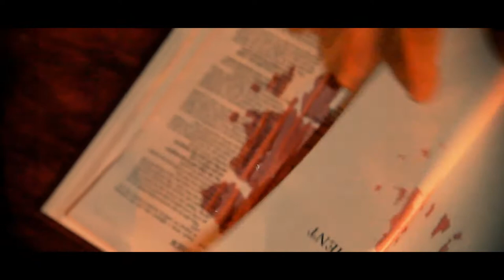Opposer - Revelations (Music Video)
REVELATIONS is the official music video from Tasmanian metalcore act Opposer.

Starring William Nicolson & Denyka Shaw
OPPOSER is: Dylan Gillies-Parsons (Vocals) | William Curran (Drums) | Damon Bredin (Guitar) | Joe Lawrence (Bass) | Aden Young (Guitar)

Song produced by William Curran
Music Video produced by Dylan Gillies-Parsons (DGP Videography)